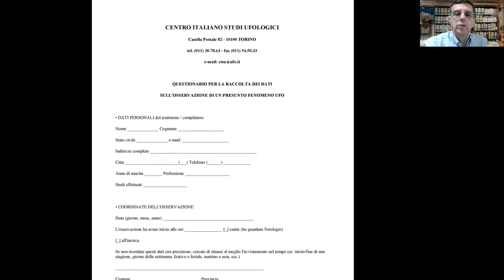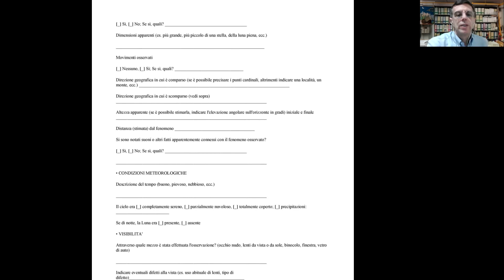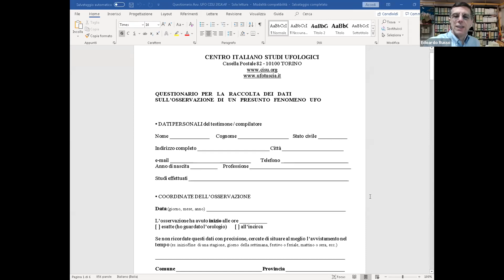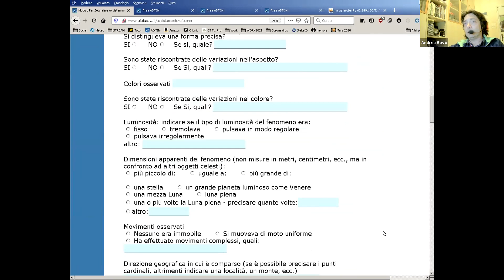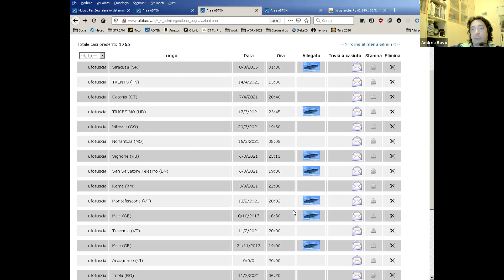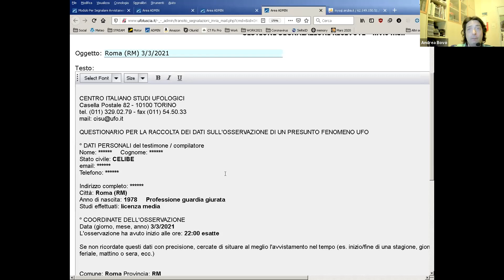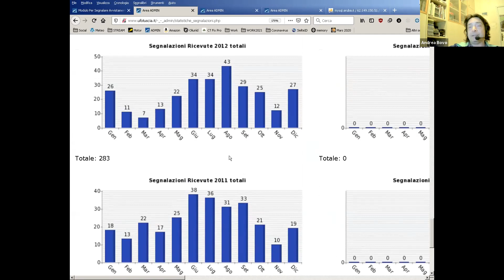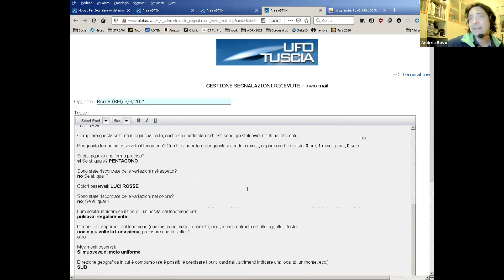Il questionario per la raccolta degli avvistamenti UFO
Incontro di formazione (quarta parte)
Andrea Bovo presenta il questionario on line del CISU per la raccolta dei dati sull'osservazione di un fenomeno UFO, nell'ambito di un corso di formazione per i nuovi iscritti del Centro Italiano Studi Ufologici (con un'introduzione di Edoardo Russo).
Hai visto un UFO?
Per gli avvistamenti di qualsiasi fenomeno aereo insolito, in base alle norme di legge sulla privacy e al proprio codice deontologico, il CISU garantisce la più totale riservatezza ai testimoni.

0:00 Introduzione di Edoardo Russo
3:49 Andrea Bovo presenta il questionario on line del CISU

Chi siamo: il Centro Italiano Studi Ufologici (C.I.S.U.) è un’associazione privata di volontariato culturale, senza scopo di lucro, che dal 1985 promuove lo studio scientifico del fenomeno UFO in Italia. Il CISU è costituito da soci e collaboratori che si interessano al problema ufologico e vi dedicano il loro tempo libero. Oltre alla sede centrale a Torino, c’è una rete territoriale con sedi regionali e rappresentanti locali. Per maggiori informazioni

Esistono vari ambiti nei quali ciascuno può partecipare a seconda delle proprie inclinazioni e disponibilità: indagini, ricerche d’archivio, aree specifiche di approfondimento e studio.